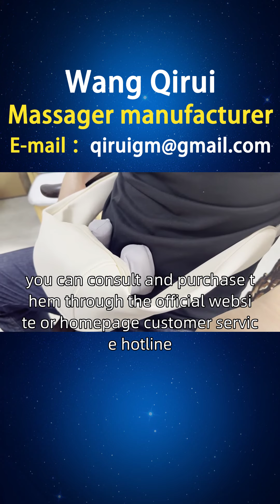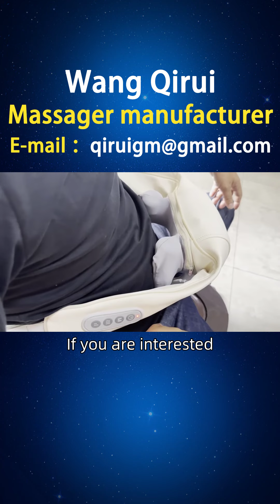Indonesia, distribution of waist massagers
Pregnant women, alleviate neck, shoulder, and waist discomfort during pregnancy. Pregnant women often experience neck discomfort and shoulder and waist soreness, requiring a safe and comfortable waist massager to alleviate discomfort. Wang Qirui has developed a waist massager suitable for use during pregnancy, using soft materials that meet the standards of comfort and safety for pregnant women. Design magnetic therapy function to help alleviate cervical spine problems during pregnancy, and equip with warm massage function to provide a comfortable experience. Indonesian friends, we can provide you with consultation and service support for waist massagers through online channels. If you are interested in our waist care massagers, human waist massagers, waist pain massagers, and other waist massagers, you can consult and purchase them through the official website or homepage customer service hotline. At the same time, we also welcome you to open sales points in North Kalimantan Province, Lampung Province, and Central Java Province, If you are interested, you can contact our investment department for more information Whichisthecheapestwaistmassager.